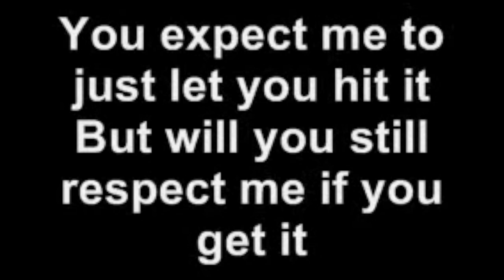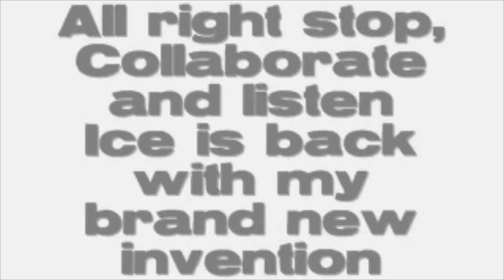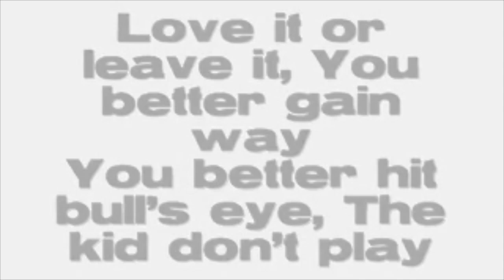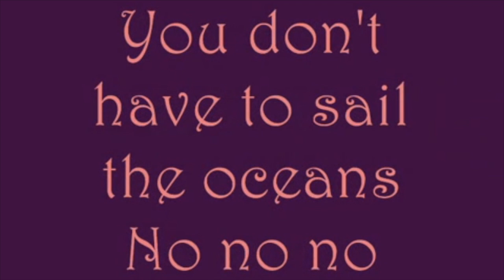Trainee Mashup 2018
This video is about Trainee Mashup 2018